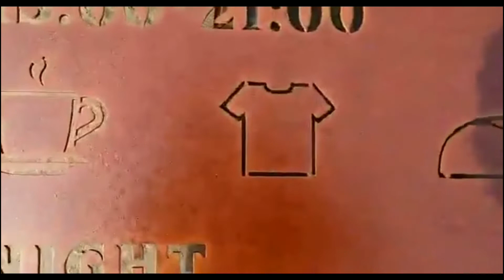Factory steel plate video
Steel Plate, or structural steel is simply steel sheet material that can be customarily cut and welded to develop a more elaborate product. It is made by compressing multiple steel layers together into one; forming a plate of steel.